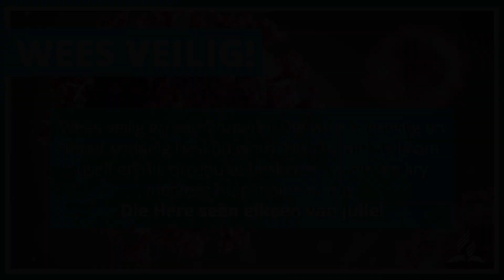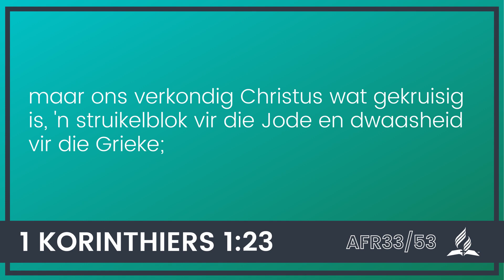Br. André Steenkamp - Covid 19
Filadelfia Erediens op 16 Oktober om 11:00
Spreker: Br. André Steenkamp
Tema: Covid-19

Donasies en offergawes -

EFT:
Lewenshoop Sentrum:
Naam: Filadelfia Lewenshoop Sentrum
Bank: FNB Bank
Rekening Nommer: 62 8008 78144
Tak: Centurion
Tak Kode: 210554
Tipe: Tjek

Filadelfia:
Naam: SDA Filadelfia Gemeente
Bank: ABSA Bank
Rekening Nommer: 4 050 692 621
Take Kode: 632005
Tipe: Tjek

Filadelfia -